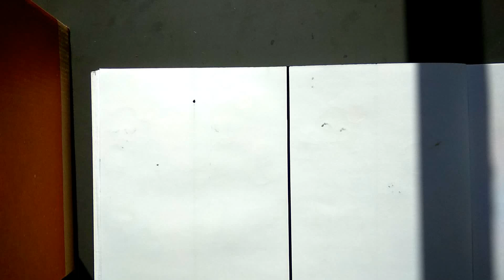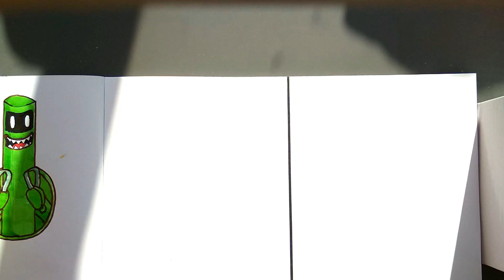Drawing ROBLOX vs. Drawing FNF / Poppy Playtime / Tails.exe - Paranoid Meme Concept Art